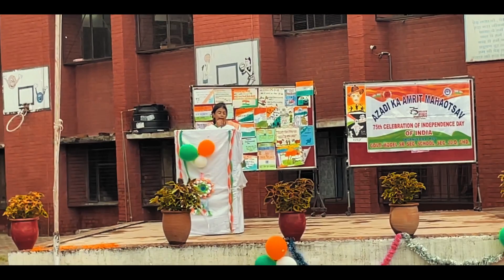Happy Independence Day ❤️